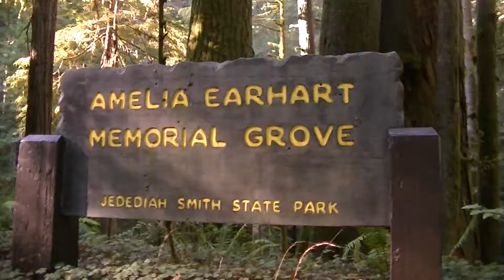Del Norte County, Northwest California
Down the Smith River into the redwood groves along the coast of Del Norte County, which is the most northwest county in California.